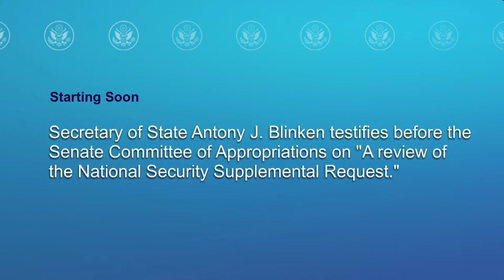Secretary Blinken testifies before the Senate Committee on Appropriations - 9:30 AM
Secretary of State Antony J. Blinken testifies before the Senate Committee on Appropriations on “A Review of the National Security Supplemental Request” on Capitol Hill, on October 31, 2023.